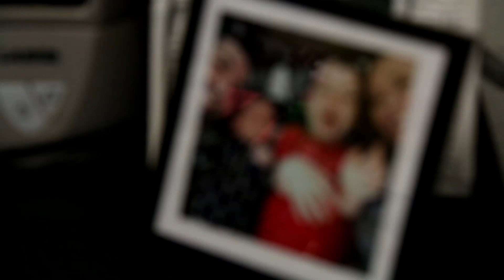Farewell, Senora Svezia!